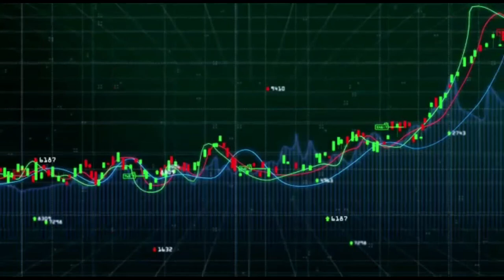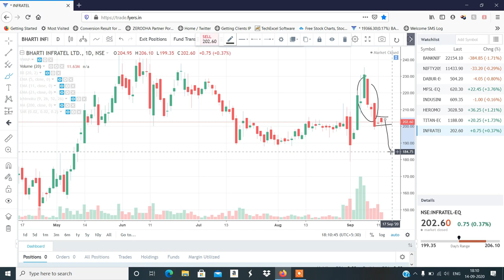Stocks to Trade on 15th Sept 2020